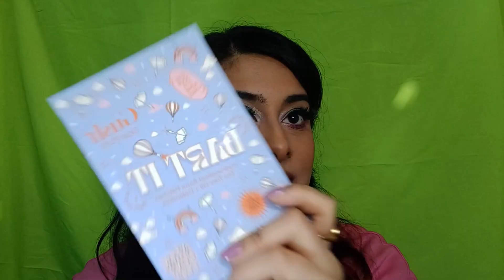Acne Patches for Acne Prone Skin || CosRX, Spot Patch, Dr Zit & Gush Beauty || Himanshi Vashisht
Hi!! In today's video, I have for you Acne Patches for Acne Prone Skin from CosRX, Spot Patch, Dr Zit & Gush Beauty!!

Spot Patch
Gush Beauty
My Setup Details -

- Ringlight - Big
LED Light
- Vanity Mirror
- Tripod 1
- Tripod 2 (ring light)